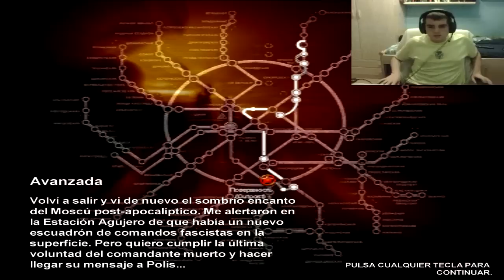Jugando a Metro 2033 PC #16 | Capitulo 4 "Avanzada" | MrSergito93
Por fin lo teneis en 2.0 :D
Si te gusta el video no te olvides de votar like y fav, ayuda mucho :D